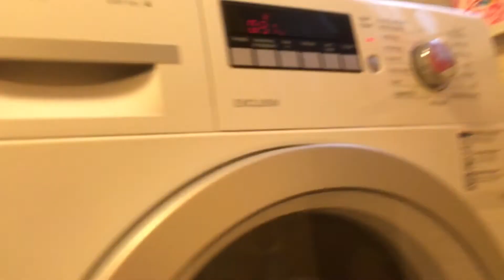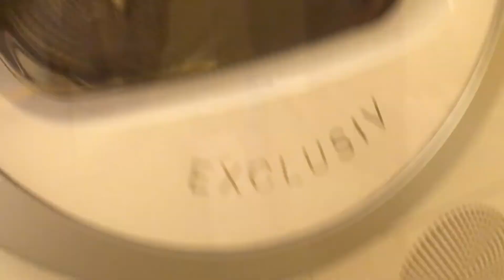Mij oude bank en twee eetkamerstoelen zijn naar het stort gebracht van ochtend 🛋🪑🪑!!VLOG #106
Leuk dat je hebt gekeken naar deze leuke VLOG van mij like 👍 en abonneer op mijn kanaal en vergeet niet het belletje aan te zetten want dan mis je nooit een vlog van mij lieve groetjes